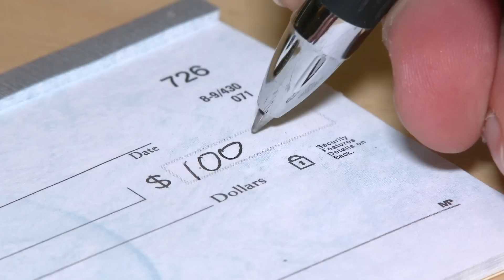How To Cure Your FRUSTRATING Music Career